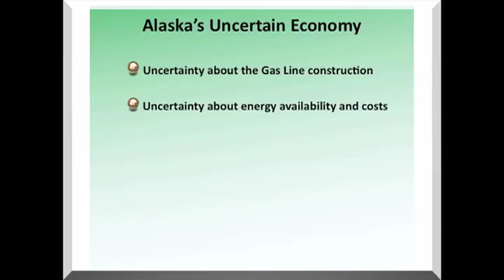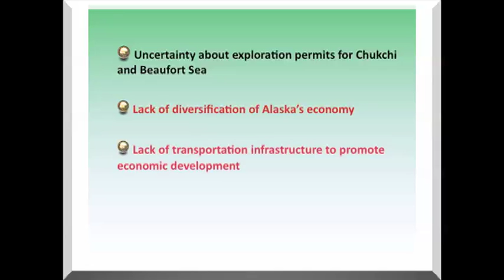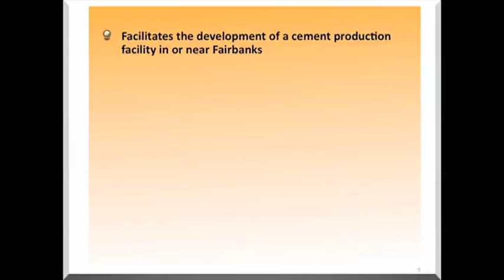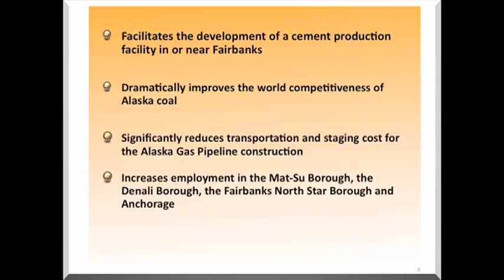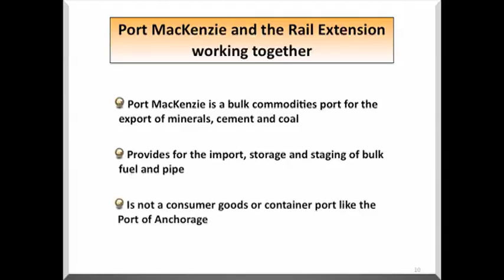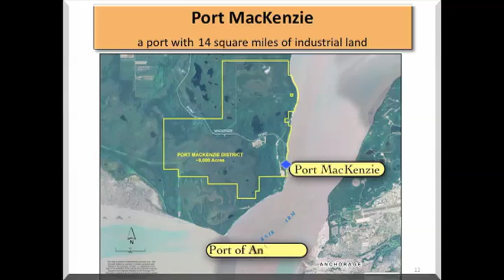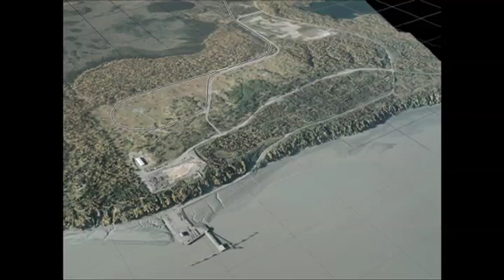PART 1 Uncertain Alaska economy gets boost from Port Mac Rail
Part 1. If there's one way to describe the Alaska economy, it's uncertain. Learn the details in this two-parter overview. Hear from Former Anchorage Mayor Rick Mystrom on a Port MacKenzie Rail project that will boost State revenues, jobs, & mineral production.